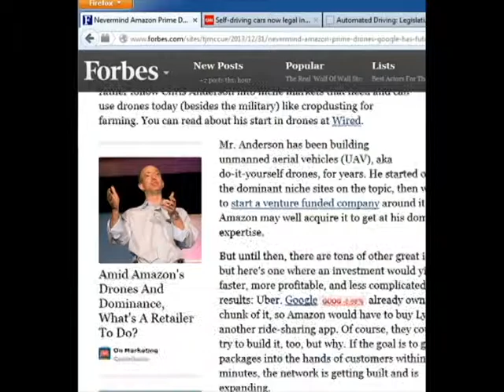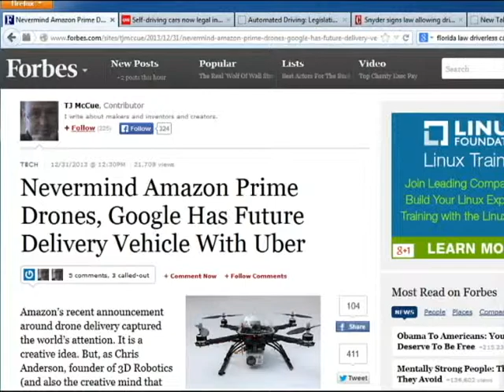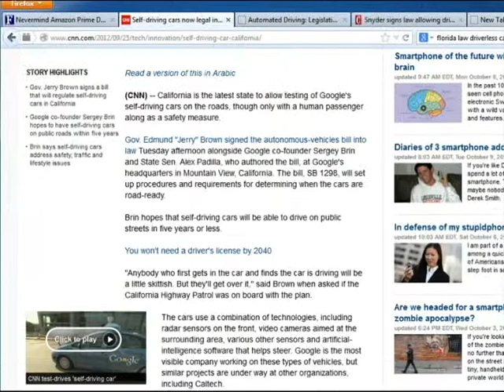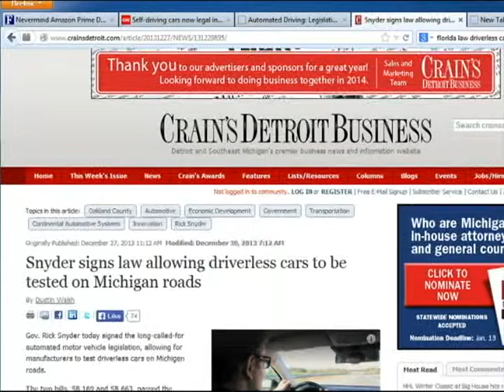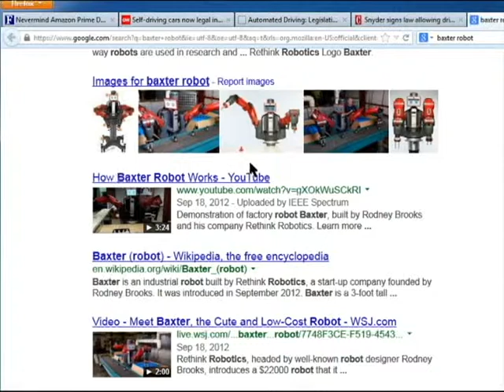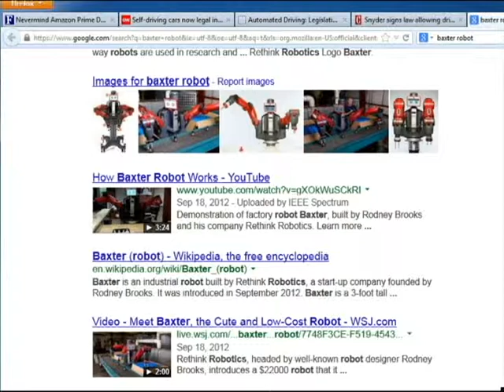Amazon Google Drone Delivery Systems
The announcement of amazon's intention to purchase a "drone company" in the hopes of one day using them as a delivery system has unveiled the state of drone technology.  Just a few years ago you could not convince an American that there were drones in the sky's.  Some people knew about the military using them in the Persian gulf.  Even those who where more informed than the average person is shocked by this announcement.  Drone technology has reached a precipice.  Now, in 1014, drone and android technology will reach a cost efficiency that opens up the commercial market to yet another leap in technology.  Baxter is a robot that cost roughly the wage of one minimum wage employee in the U.S.  Now, hundreds of workers can be bought.  A few human technicians will be needed to work on the robots.  But the bulk of a factory assembly line can be redesigned for robots.  These machines don't just find themselves in the sky.  Form your automatic coffee maker to your smart car,  robots will be carrying us through our day.  Are you ready to make the switch?  The implementation of this will be unimaginable.  If you thought we were dependent on computers and electricity to survive.  Dose becoming a civilization that can build its own tool makers and workers move closer to an extinction level event?  Or is the ultimate goal of a tool builder species to build a tool that can do all the work.   Maybe we can just sit around and philosophy all day on youtube if we had robots doing all the work.